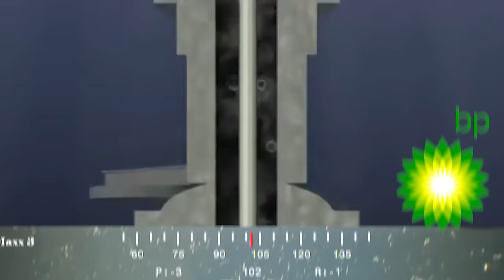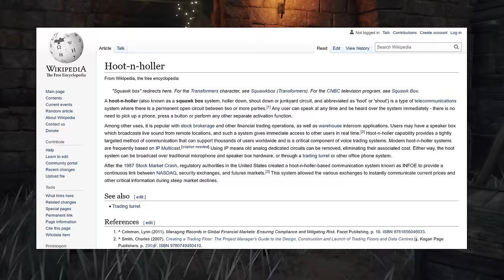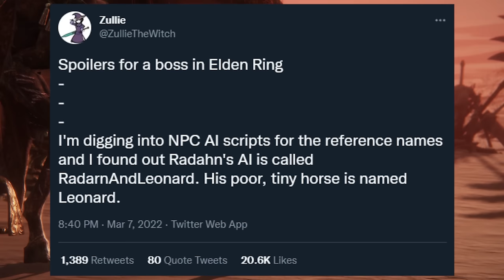What's the deal with RANNI THE WITCH?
In this Elden Ring lore video, we explore the story of Ranni the Witch and her friend Blaidd through the power of memes.

00:00 Intro
00:23 Meeting Blaidd in Elden Ring and completing his quest
01:57 Finding Iji and exploring Caria Manor
02:43 Ranni the Witch and her gang
04:22 Siofra River
04:49 Seluvis and his puppets
06:10 Sorceress Sellen and Radahn
07:20 Entering Nokron, Eternal City and finding BP Oil Spills
09:12 Finding the Fingerslayer Blade
10:37 D's Brother
11:53 Carian Study Hall
13:32 Ainsel River Main
14:36 Nokstella, Eternal City
16:00 Harvesting Larval Tears from sentient BP Oil Spills
16:59 Baleful Shadow
17:40 Lake of Rot
18:58 Astel, Naturalborn of the Void
19:32 Moonlight Altar
20:00 Moonlight Greatsword
20:50 The stories of Blaidd, Iji and Seluvis
21:57 Ranni the Witch lore
23:17 Age of Stars Ending